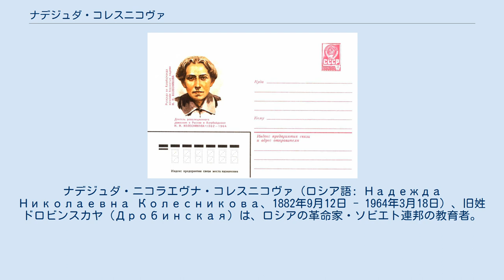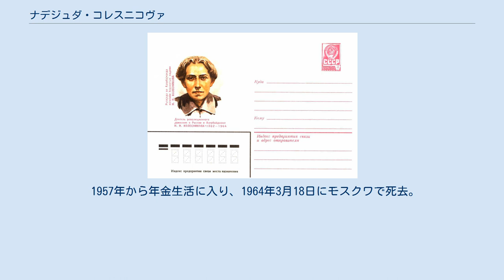ナデジュダ・コレスニコヴァ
全連邦共産党（ボリシェヴィキ）アストラハン県委員会責任書記
ロシア・ソビエト連邦社会主義共和国教育人民委員部の人物
ナデジュダ・ニコラエヴナ・コレスニコヴァ（ロシア語: Надежда Николаевна Колесникова、1882年9月12日 - 1964年3月18日）、旧姓ドロビンスカヤ (Дробинская) は、ロシアの革命家・ソビエト連邦の教育者。
 1882年9月12日（ユリウス暦8月31日）、ロシア帝国モスクワ県モスクワで事務員の家庭に生まれた。
地元の教育学校を卒業して教師として働き、1904年からボリシェヴィキ党員となる。
レフォルトヴォ地区の党組織で活動し、翌1905年のロシア第一革命の際にはプレスニャ地区でモスクワ十二月蜂起に参加した。
1906年に逮捕されるも脱走・潜伏し、翌1907年から1916年までモスクワとバクーの党組織で活動。
党バクー委員会メンバーも務めるも、1916年に再度逮捕された。
 翌1917年の二月革命後は党モスクワ管区 (ru) 委書記となり、同年8月にはバクーへ戻って夫ヤーコフ・ゼヴィンとともに活動。
翌1918年にボリシェヴィキによるバクー・コミューンが成立すると4月からコミューン教育委員となったが、ほどなくコミューンは崩壊し、労働委員を務めていた夫も銃殺された。
翌1919年1月から8月までは党アストラハン県委議長を務め、ロシア社会主義連邦ソビエト共和国教育人民委員部附属政治教育総局と党ヤロスラヴリ県委でも働いた。
1920年からアゼルバイジャン共産党中央委メンバーとなり、同年から翌1921年まではアゼルバイジャン共和国教育副人民委員でもあった。
1923年からは党モスクワ県委煽動・宣伝部部長も務めている。
第15回・第16回党大会にも出席し、1929年から1932年まではクルプスカヤ共産教育アカデミー (ru) 学長を務めた。
1933年から1957年までは党中央委附属マルクス・エンゲルス・レーニン研究所の科学部門とレーニン中央博物館で働き、レーニン勲章も2度授与された。
 1957年から年金生活に入り、1964年3月18日にモスクワで死去。
同地に葬られた。